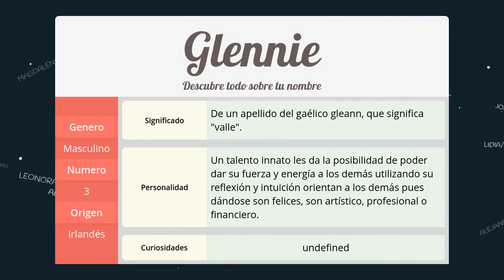Significado de Glennie, nombre Irlandés para tu bebe niño o niña (origen y personalidad)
Descubre el significado del nombre (Irlandés) Glennie y el origen de su procedencia. En la fuente original podras descubrir la personalidad y algunos datos curiosos del nombre para tu bebe.